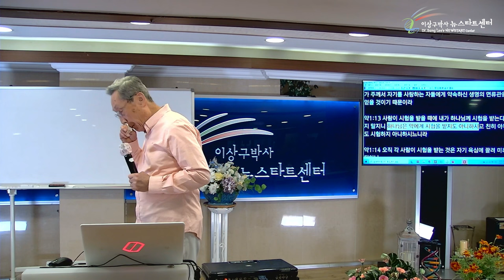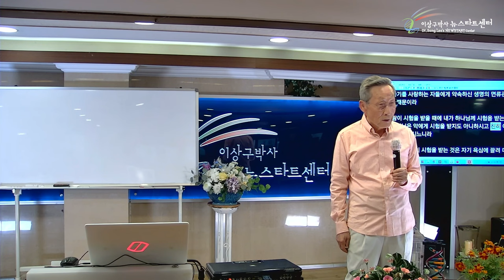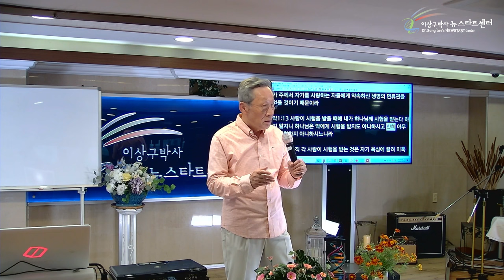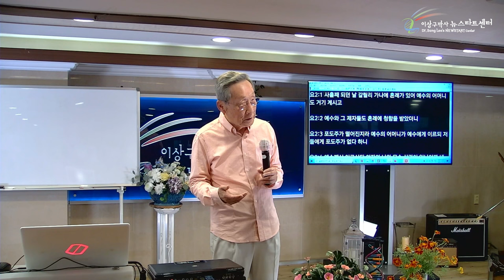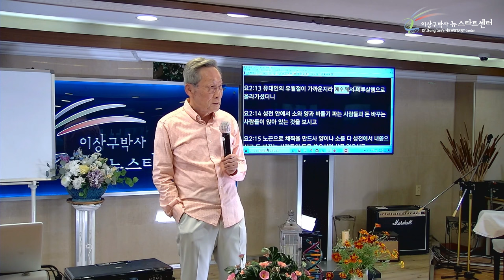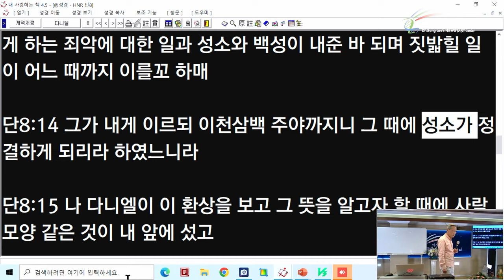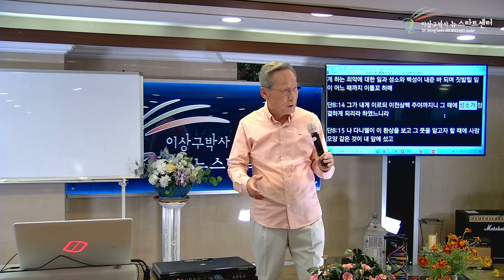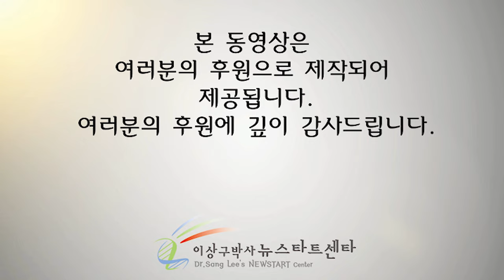[뉴스타트 성경강의 16강] 아무도 친히 시험하시지 않으신